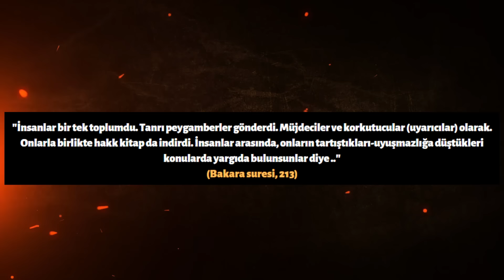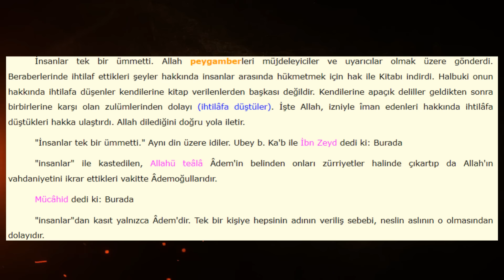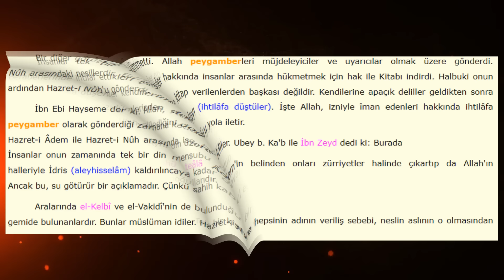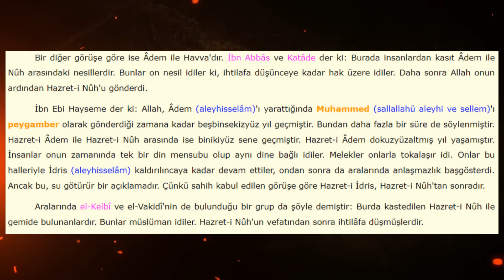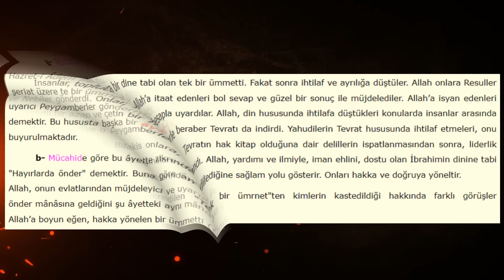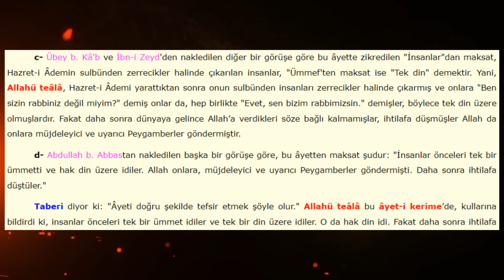ALLAH İNSANI NE KADAR TANIYOR? İLK İNSAN,İLK TOPLUM DİYE BİR ŞEY VAR MI?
İyi seyirler.

Kaynaklar;

3) Turan Dursun, "Kur'an Ansiklopedi